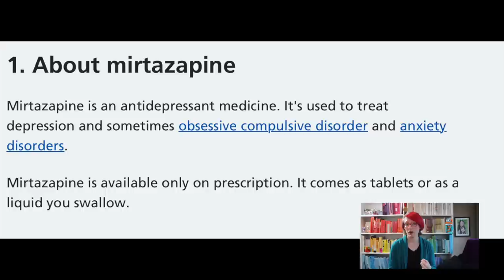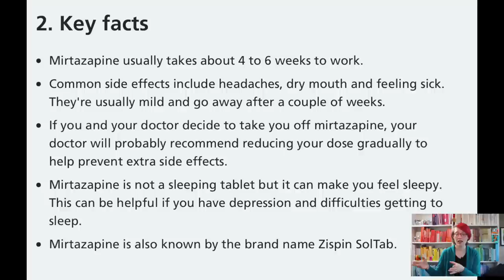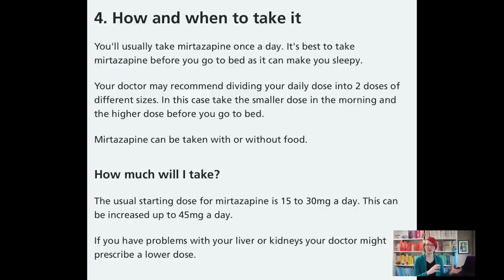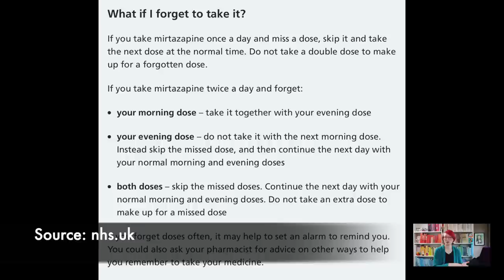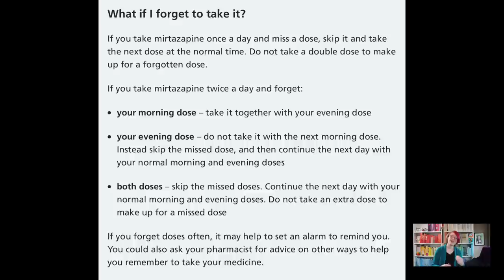Antidepressants: My experience of taking Mirtazapine (Zispin / SolTab / Remeron)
In today's video I explore the taboo that surrounds taking medication for mental illness.  I also talk about my personal experience of taking the anti depressant Mirtazapine (Zispin / SolTab / Remeron) including the early side effects, how and when to take it and how long it took to work.  Hopefully it will give you some food for thought and a little insight if you're considering medication for your mental health and might also help us all to question why there is such a taboo surrounding medication for mental illness and help us question.